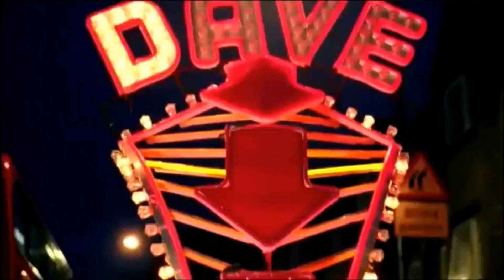WLADIMIR KLITSCHKO vs JEAN-MARC MORMECK (03/03/2012) - CHAMPION LEAGUE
MAKING AN 11TH DEFENSE OF HIS TITLE(S), THE CHAMP, “DR. STEELHAMMER” WLADIMIR KLITSCHKO “HAMMERS” AN EX-CRUISERWEIGHT CONTENDER IN A DOMINANT FASHION. SOME MAY HAVE SAID THAT THE FRENCHMAN HAD NO CHANCE FROM THE START, BUT IN BOXING - ANYTHING CAN HAPPEN. KLITSCHKO’S OWN DEFEATS (BEFORE &) AFTER THIS FIGHT ARE A VIVID PROOF OF THAT.

ANY AMOUNT WOULD DO. JUST MAKE SURE TO MENTION WHICH FIGHT YOU’D LIKE TO SEE.

IF IT DOESN’T APPEAR ON HERE, BE SURE IT WILL BE IN THE TELEGRAM ARCHIVE.